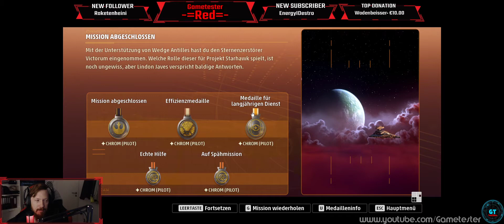STAR WARS: Squadrons | Gametester Lets Play [GER|Review] mit -=Red=-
Entwickler: MOTIVE
Gametester: -=Red=-